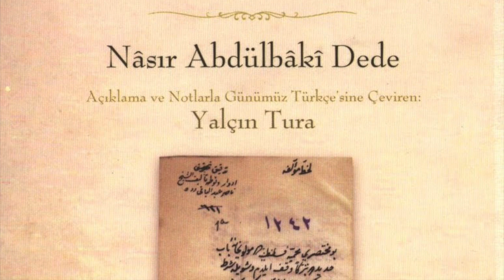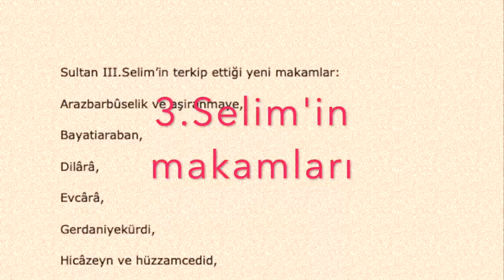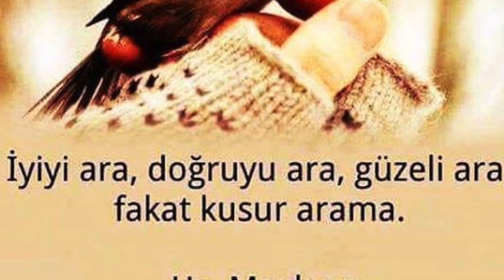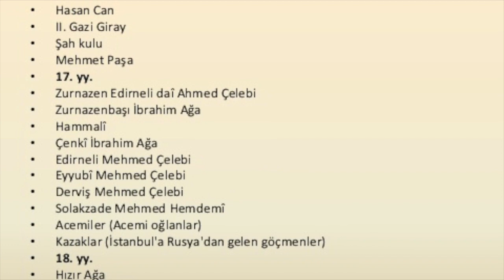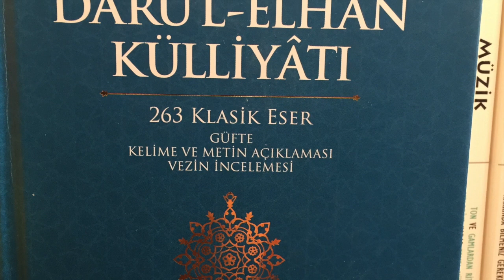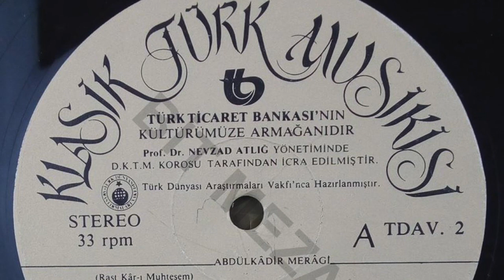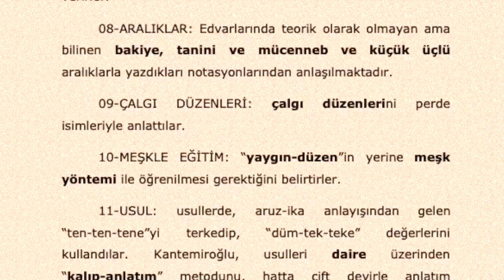Klasik Türk Musikisi Döneminin özellikleri -2 -D5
Müzik tarihinde Klasik Türk Musikisi Döneminin özellikleri ile ilgili ikinci video, birinci videonun devamıdır.